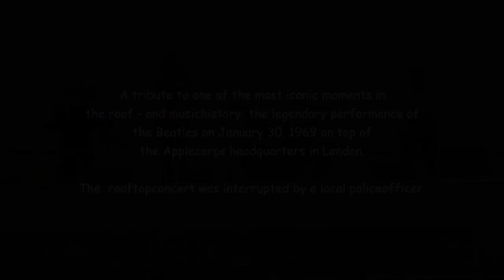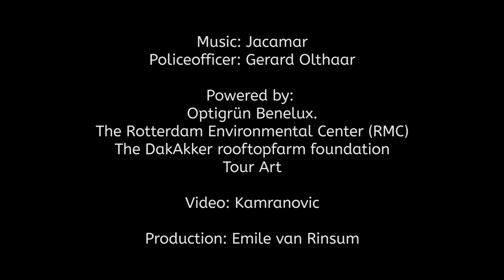(SHORT version) The 'Don't Let Me Down' rooftopconcert on the DakAkker rooftopfarm Rotterdam.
(SHORT version) The 'Don't Let Me Down' rooftopconcert with (this year) the Band Jacamar on saturday June 3 during the Rotterdamse Dakendagen (Rooftopdays). On the DakAkker rooftopfarm Rotterdam. A tribute to one of the most iconic moments in the roof - and musichistory: the legendary performance of the Beatles on January 30, 1969 on top of the Applecorps headquarters at 3 Savile Row in London. The legendary rooftopconcert was interrupted by a local policeofficer.
With our chef rooftopfarmer Wouter Bauman on drums ... 🥁.
The concert is powered by  Optigrün Benelux 💚